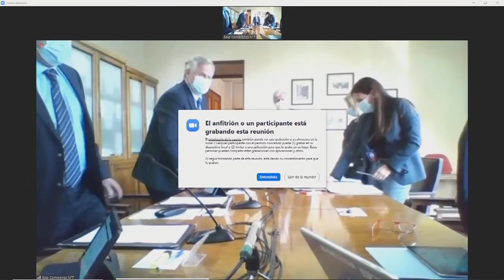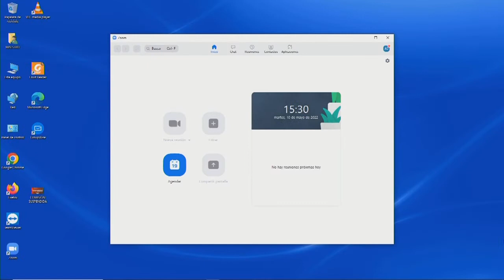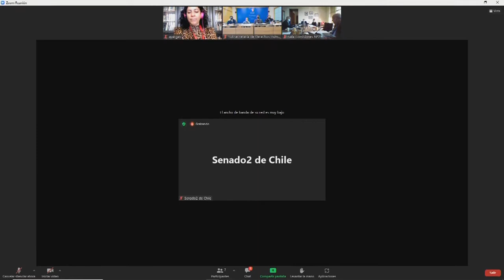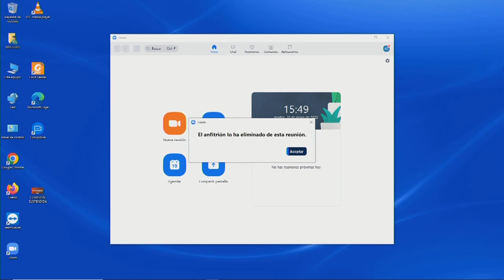Comisión de Derechos Humanos, Nacionalidad y Ciudadanía - 10 de Mayo 2022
HORARIO: 15:00 a 16:00
MATERIA: 1.- ( Bol.N° 9818-17) Modifica el Código Penal, tipificando el delito de desaparición forzada de personas
2.- ( Bol.N° 14809-17) Concede la nacionalidad chilena por gracia al ciudadano argentino austriaco, señor Miguel Ricardo Roth Fuchs.

flickr 📷 Senado_Chile